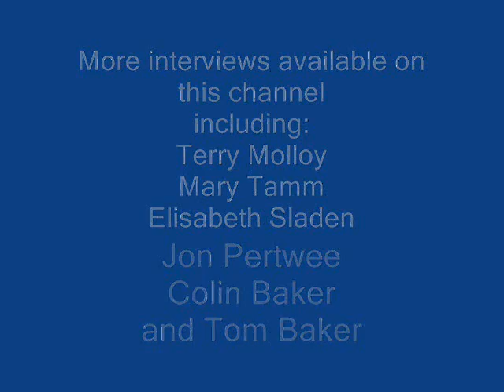Caroline John Interview